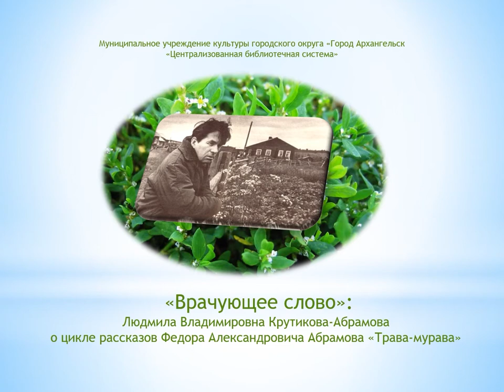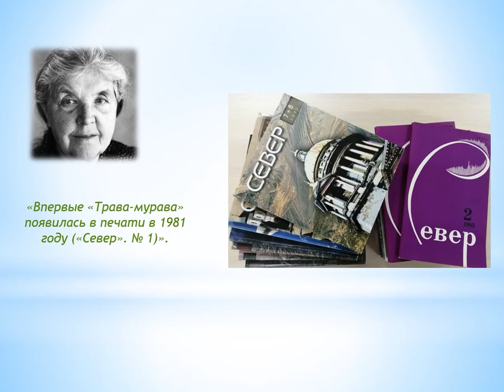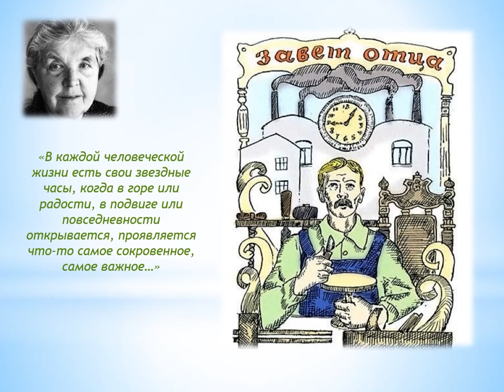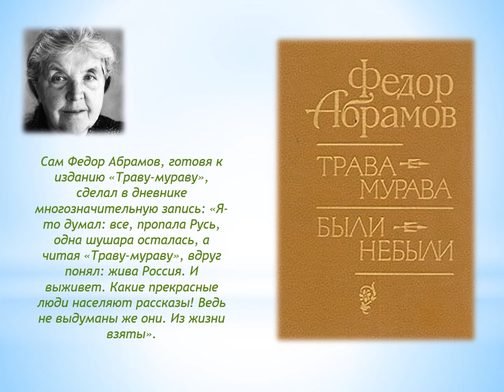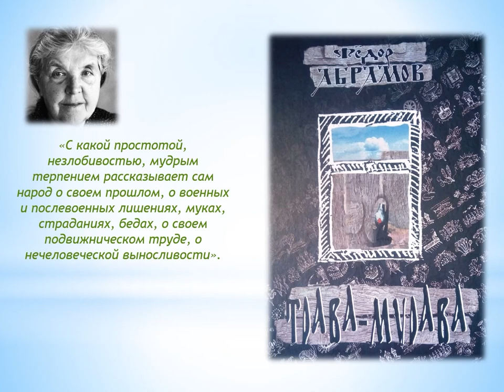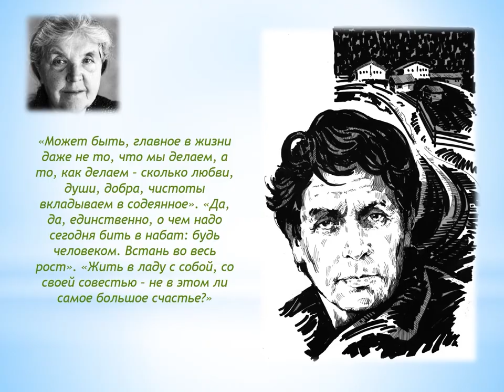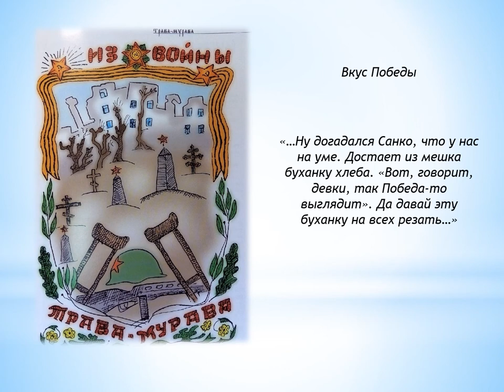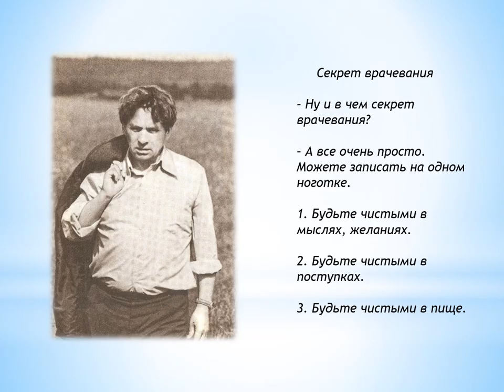«Врачующее слово»: Л. В. Крутикова-Абрамова о цикле рассказов Ф. А. Абрамова «Трава-мурава»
Центральная городская библиотека им. М. В. Ломоносова рассказывает о цикле коротких рассказов Федора Александровича Абрамова «Трава-мурава».